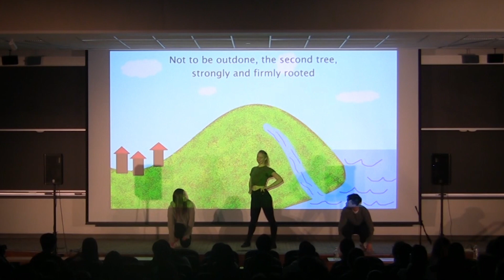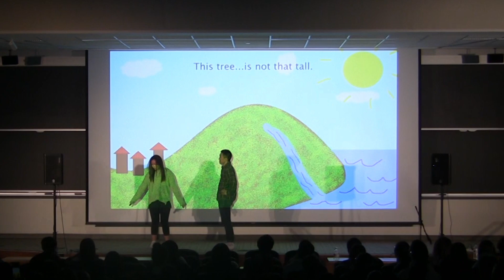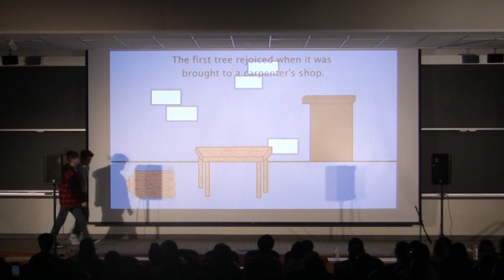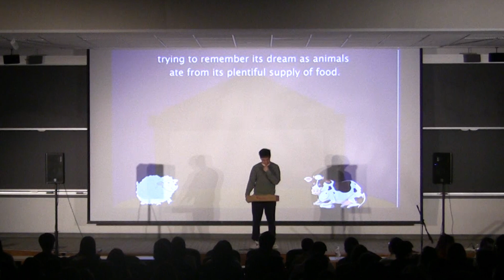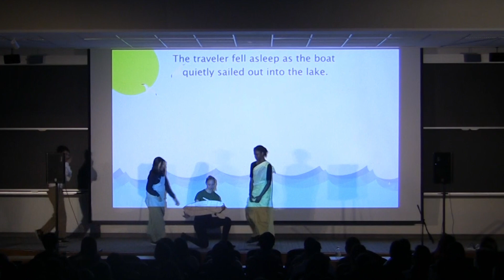Praise Night 2020: Rise and Sing - The Tale of Three Trees